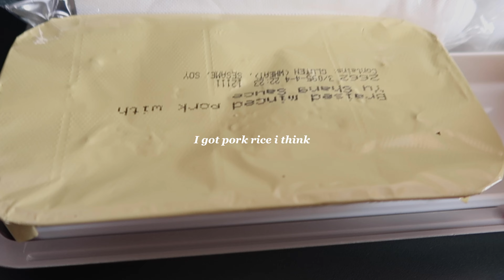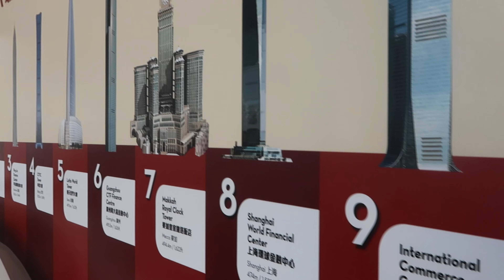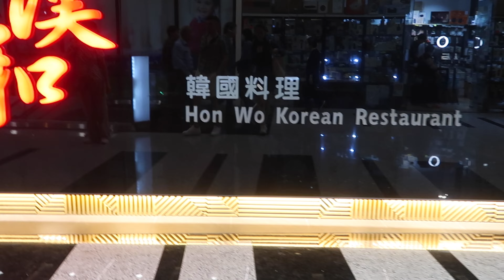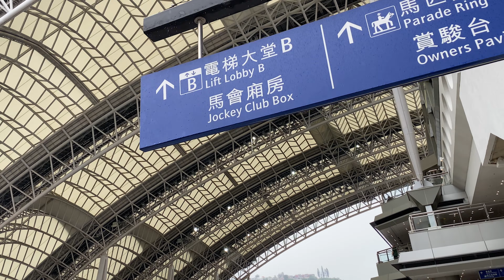Going back after 5 years...🇭🇰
This is an emotional one... i cried on the plane ride there AND back 😭
I hope you all enjoy this vlog as much as i enjoyed editing it!

LINKS

Etsy shop